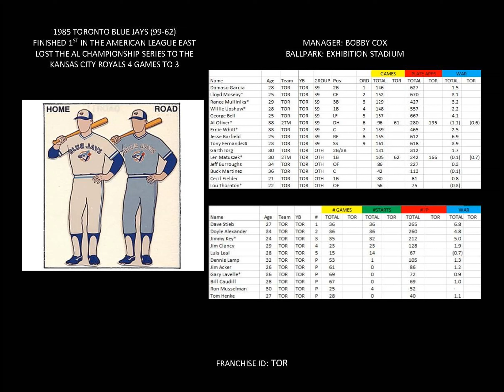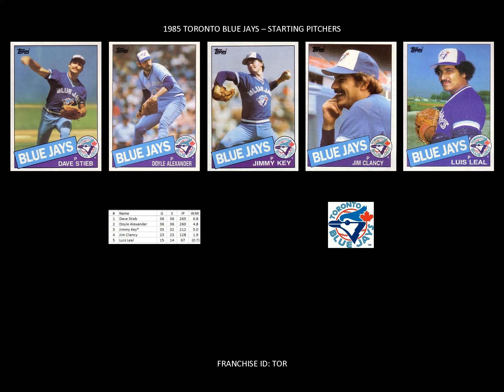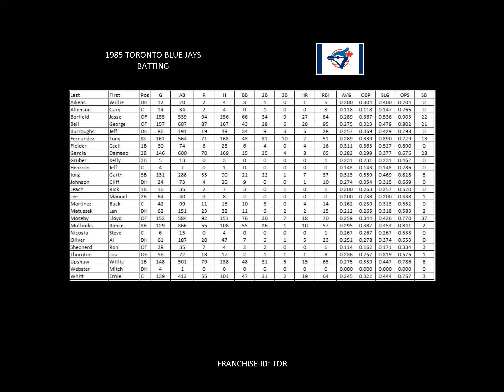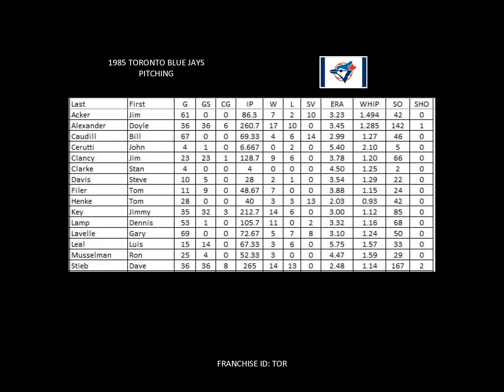1985 Toronto Blue Jays Yearbook (Jason & The Scorchers' White Lies)